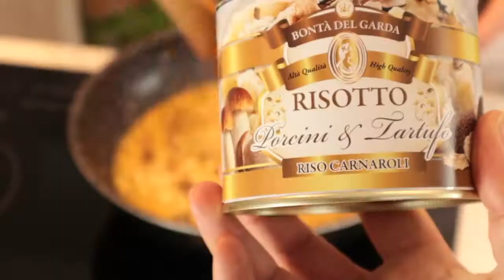Bontà del Garda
TANTISSIMO GUSTO e ZERO GLUTINE - 20 gustose ricette per Risotti GOURMET. Ecco come è facile preparare gustosi risotti SANI e facili da conservare in dispensa, grazie al SOTTOVUOTO. L'idea è del Dr Seren, erborista, che da anni si dedica anche alla produzione di prodotti alimentari. Sandro Seren è il fondatore di Larix Laboratori con un esperienza quarantennale nel settore del benessere ed un ventaglio di più di 500 preparazioni erboristiche acquistabili anche ONLINE presso il nostro negozio.